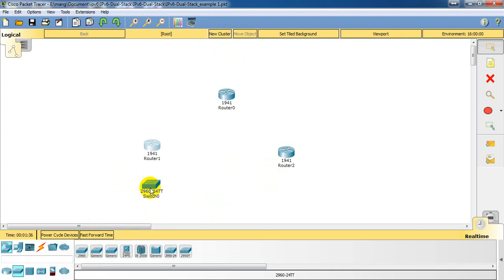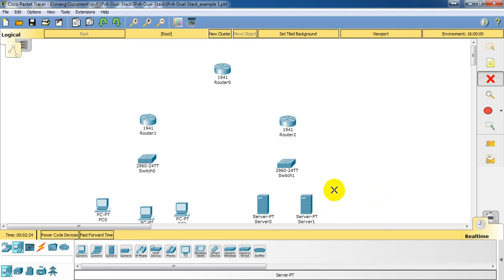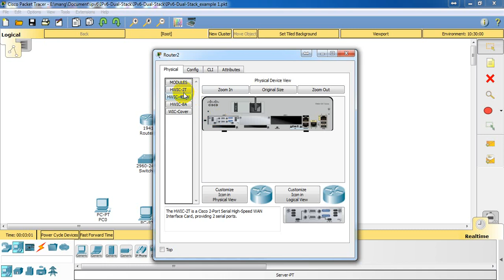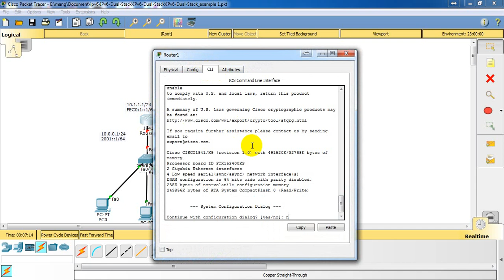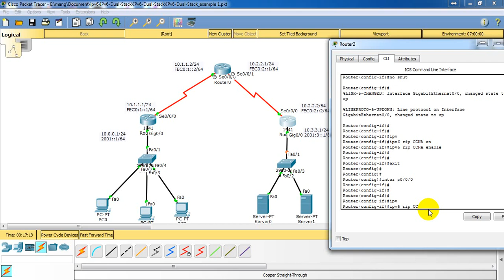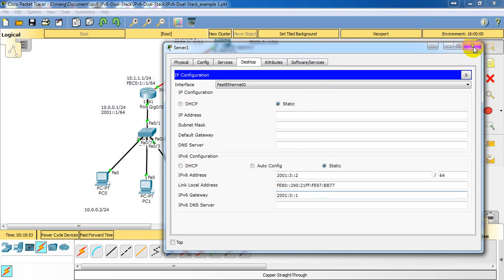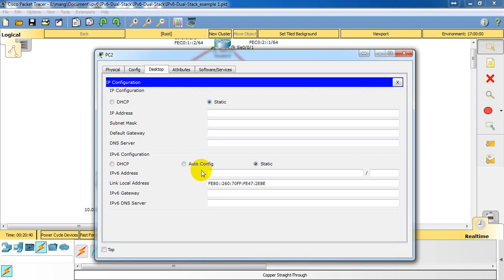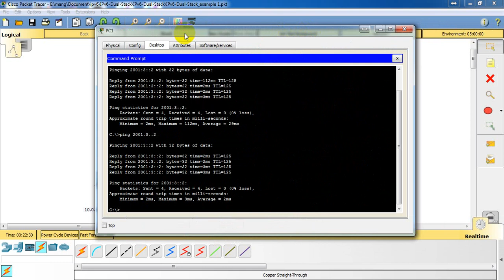Dual Stack IPv4 and IPv6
In this lab we will use Cisco’s Packet Tracer to configure a simple lab for you to perform dual stacking, which means you have to configure both IPv4 and IPv6 routing between the routers which will allow the computers and servers to communicate.